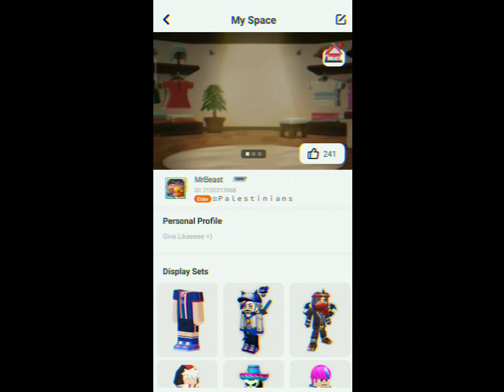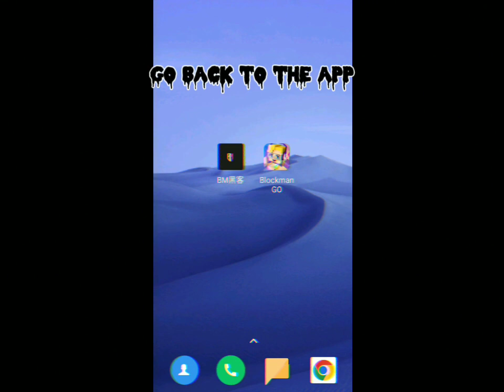Blockman GO ultimate bug || Prank your friend